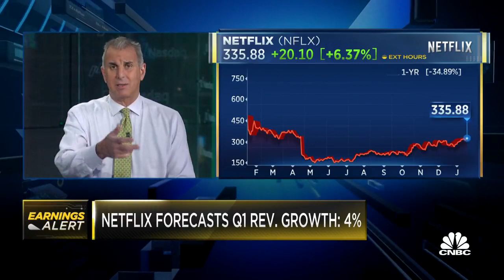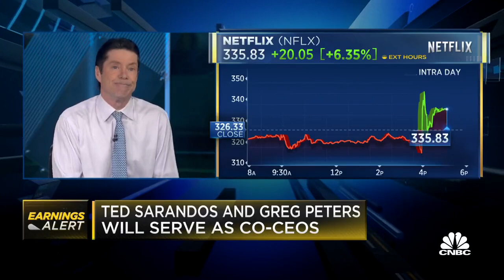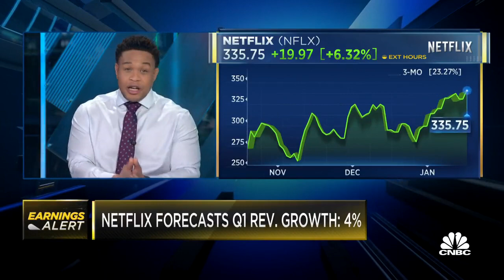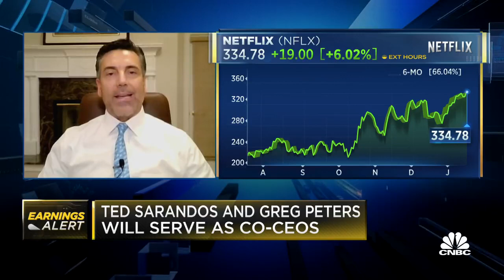Subscribers and Shares Both Surging for Netflix | Guy Adami on CNBC's Fast Money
Guy says reacceleration in paid ads is a good sign.

Guy doesn't think there's all that much left in the tank for the stock and thinks you should do a back and fill here and sell it on this bounce.